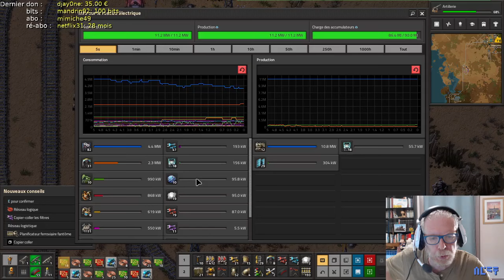Factorio - J42-S2E16 - Butons de la bestiole - LIVE 13.05.2024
J'adore les convoyeurs et les spaghettis ! Et aussi les tchou-tchous...